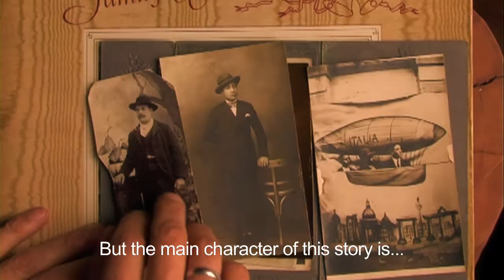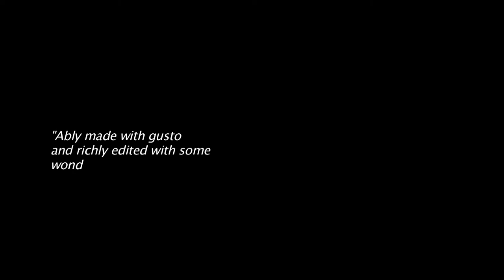'The Family Whistle' - Trailer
A documentary exploring the origins of the famed Coppola family of musicians and filmmakers.
AKA: ‘Il Fischio di Famiglia’
DIRECTOR: Michele Russo
CAST: Francis Ford Coppola, Sofia Coppola, Robert Schwartzman
GENRE: Documentary, Biography, History
COUNTRY: Italy, United States
LANGUAGE: Italian, English
DURATION: 70′
PRODUCTION: American Zoetrope
YEAR: 2016
STATUS: Completed
FESTIVALS & AWARDS: Festival de Cannes 2016 – Cannes Classics | Boston International Film Festival 2016 – Indie Spec Best Cinematography Award | Telluride FF 2016 – Backlot | American Documentary Film Festival 2017 – Official Selection